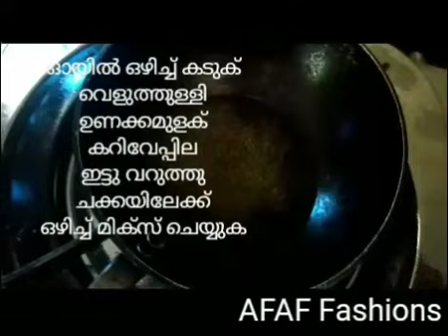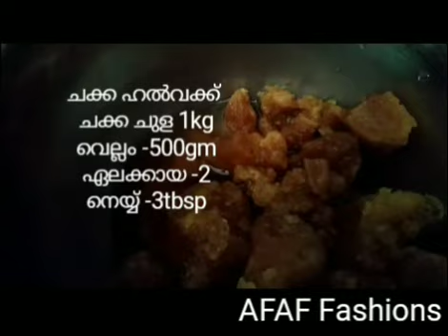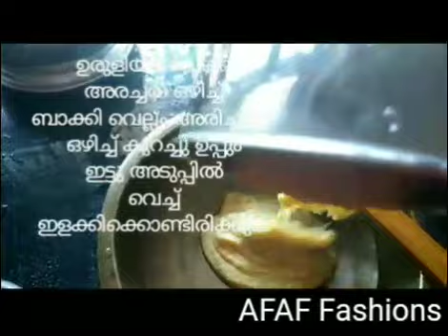ചക്ക കൊണ്ട് രണ്ട് വിഭവങ്ങൾ / Jackfruit recipes